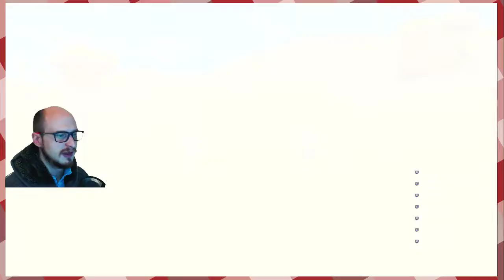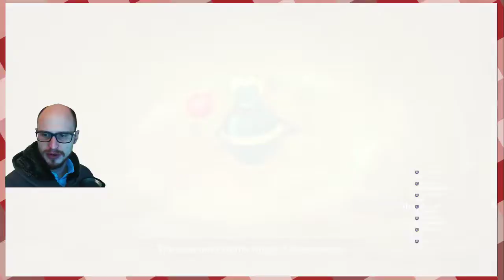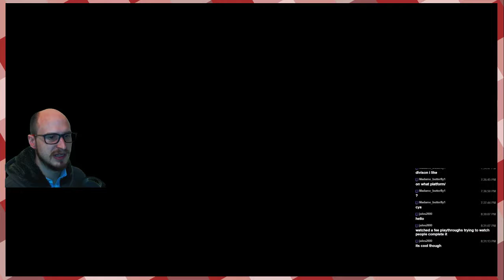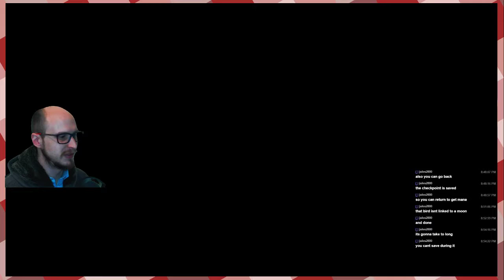Ni No Kuni - Blind Let's Play with Charkue - Ep. 4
Now that Esther has been added to our party we head out to take the wizarding trials. Will we be found worthy?

Like the videos? Chip in towards a game or some hardware at my donation page. Every dollar helps.